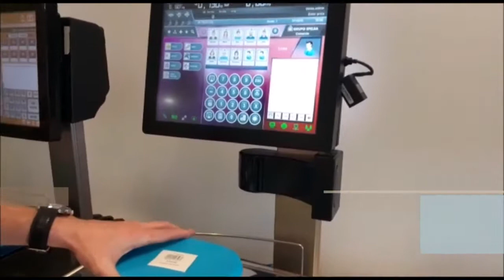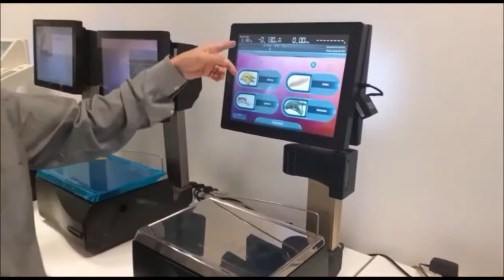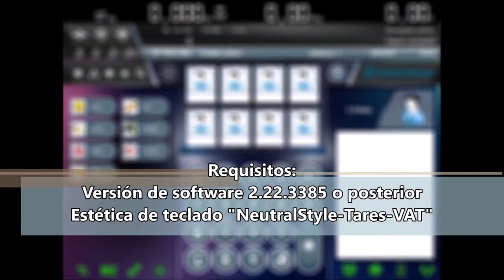Tarez votre contenant pour vos produits en vrac dans votre magasin Bio !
Tarez votre contenant grâce à la balance EXA !